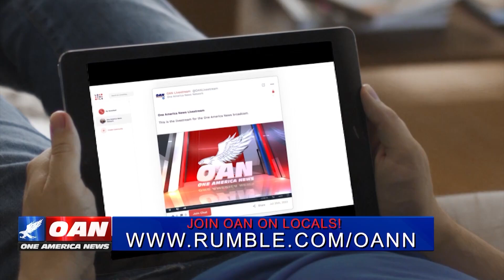Dr. Greg J. Marchand on OANN's "In Focus" with Monica Rodriguez on September 5th 2023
Dr. Greg J. Marchand MD, FACS, FICS, FACOG appears on OANN's "In Focus" with Monica Rodriguez on September 5th 2023.  The segment discusses important topics surrounding the United State's apparent return to COVID19 era policies, such as lockdowns, masking, and even forced vaccine mandates.